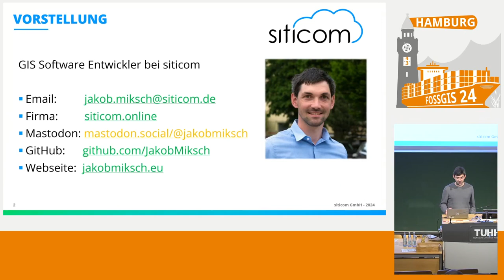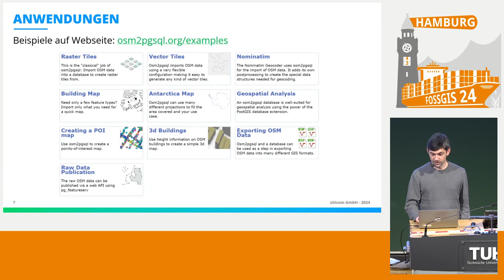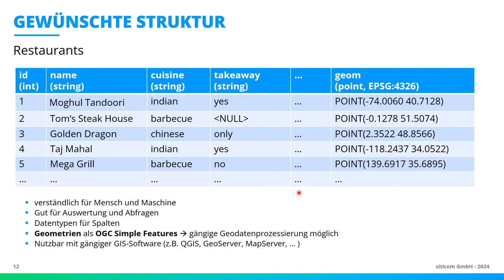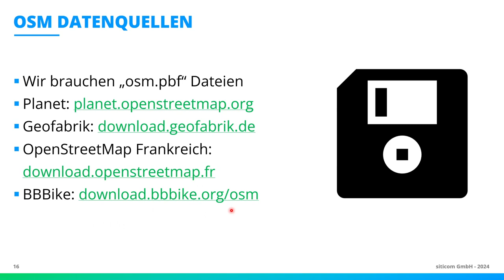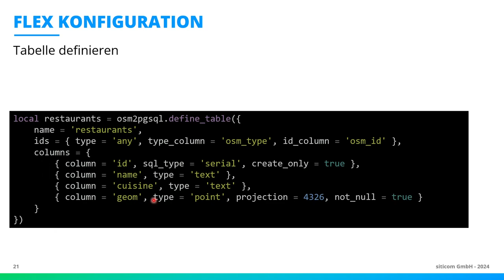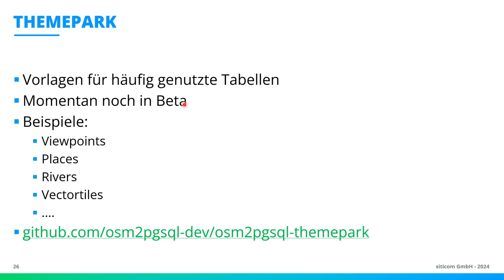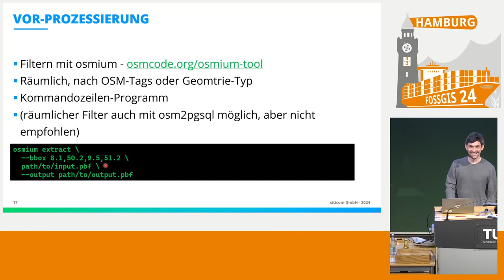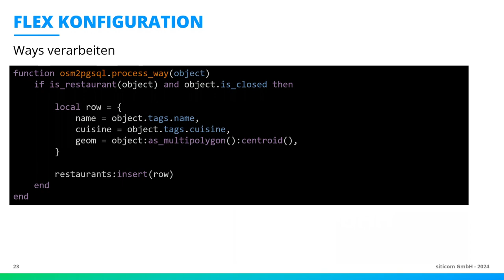FOSSGIS 2024 osm2pgsql - OSM Daten mit PostGIS verarbeiten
Der Vortrag gibt einen Überblick über das Tool osm2pgsql, mit dem OpenStreetMap-Daten in eine PostgreSQL/PostGIS-Datenbank importiert werden können. Dabei werden verschiedene Einsatzgebiete wie Visualisierung, Analyse, Datenprozessierung und Export einsteigerfreundlich beleuchtet.

In diesem Vortrag wird osm2pgsql - ein Tool zum Import von OpenStreetMap-Daten in eine PostgreSQL/PostGIS-Datenbank - vorgestellt. Es wird auf die Installation eingegangen und ein grober Überblick über die Datenbank PostgreSQL und deren räumlicher Erweiterung PostGIS gegeben.

Im Anschluss werden einige Grundfunktionen von osm2pgsql erklärt: Wie man beispielsweise Geodaten ins gewünschte Koordinatensystem umwandelt, die Namen der erstellten Tabellen konfiguriert oder Metadaten der OSM-Objekte hinzufügt. Außerdem wird gezeigt, wie man mit Hilfe des Tools "osm2pgsql-replication" automatische Updates in die Datenbank integriert und so immer auf dem neuesten Stand bleibt. Die Nutzung von Lua für den Datenimport im Flex Output-Format wird detailliert erklärt. Dadurch kann der Datenimport entsprechend individueller Anforderungen gestaltet werden.

Zum Abschluss werden diverse Beispielanwendungen aufgezeigt, wie z.B. Datenanalyse, -export und die Veröffentlichung von Geodaten im Internet. Dies eröffnet zahlreiche Möglichkeiten, um osm2pgsql zur Verarbeitung und Nutzung von OpenStreetMap-Daten zu verwenden.

Jakob Miksch